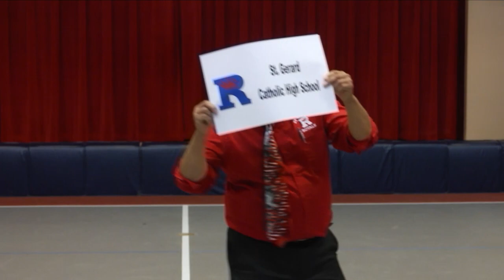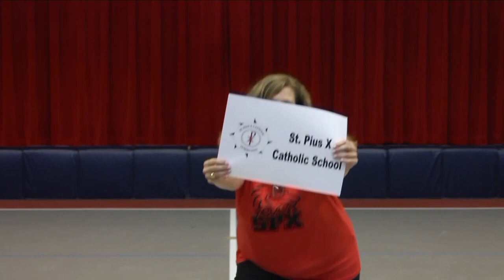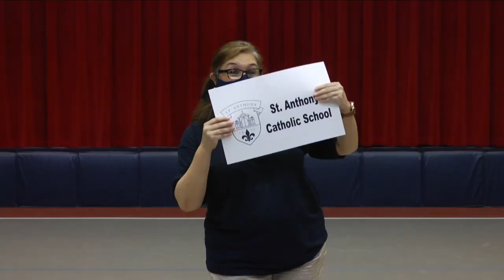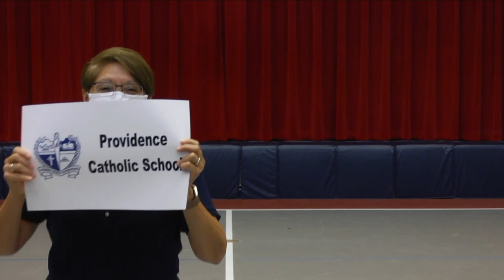Department of Catholic Schools - We're all in this together!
Catholic Schools Convocation 2020